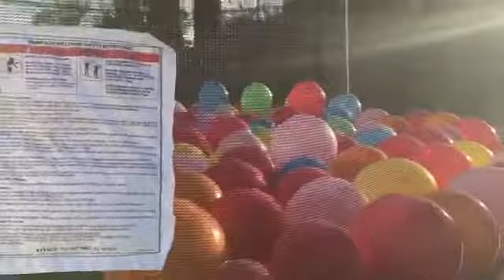Filling my trampoline with 100 balloons‼️🎈✊🏼🤪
Thank u guys so much for watching!!

Musically @olivia_mia_lola

Song: falling for you!
Artist - peachy